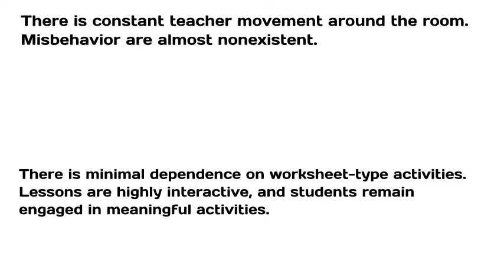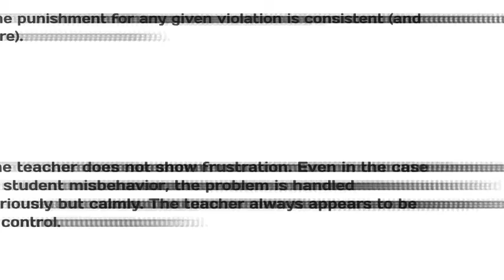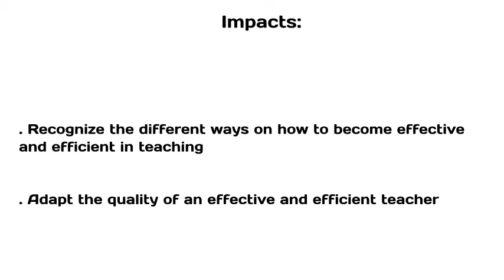Effective and Efficient Teaching - How Does the Classroom Environment Look Like?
Effective teaching is about teaching and achieving the learning goals or objectives. It is about accomplishing a purpose, that is, for students to learn the subject and producing the intended or expected result.  Whereby, efficient teaching is performing a task in the most economical manner. It is about teaching in the best possible manner with the least waste of time and effort.

Effective teaching has principles that should be followed to establish an authentic learning environment whereby learning targets are successfully achieved. We need to keep in mind that it is all about the students/ learners. We adjust our approaches to ensure that our learners are enjoying their experience, are mastering the learning objectives, and are able to apply their knowledge to resolve new challenges.

Effective and efficient teaching strategies are essential components of a dynamic educational environment, designed not only to disseminate knowledge but also to empower students and maximize their progress. At its core, effective teaching revolves around the art of facilitating learning experiences that engage, inspire, and enable students to reach their full potential. This process is guided by a set of principles that are deeply rooted in pedagogical theory and supported by empirical research.

Central to effective teaching is the notion of learner-centered instruction, which places students at the forefront of the educational process. This approach recognizes the diverse needs, interests, and abilities of learners and tailors instruction accordingly. By understanding each student's unique background, learning style, and preferences, educators can design personalized learning experiences that resonate with individual learners. Furthermore, a learner-centered approach fosters a supportive and inclusive classroom environment where students feel valued, respected, and motivated to actively participate in their own learning journey.

Another fundamental principle of effective teaching is the promotion of active learning. Unlike passive forms of instruction where students are mere recipients of information, active learning encourages students to construct knowledge through meaningful interactions with content, peers, and instructors.

In addition to learner-centeredness and active learning, effective teaching strategies emphasize the importance of clear learning objectives and outcomes. Educators must articulate specific learning goals that outline what students should know, understand, and be able to do by the end of a lesson or course. These objectives serve as guiding beacons that inform instructional design, assessment practices, and feedback mechanisms. By aligning learning objectives with curriculum standards and student needs, educators ensure coherence and relevance in their teaching, thereby enhancing student motivation and engagement.

Furthermore, effective teaching strategies prioritize the use of diverse instructional methods and modalities to accommodate the varying learning preferences of students. From lectures and discussions to simulations and multimedia presentations, educators employ a range of pedagogical techniques to cater to different learning styles and preferences. By incorporating multiple modalities into their teaching repertoire, educators can reach a wider spectrum of learners and create more inclusive and accessible learning environments.

Moreover, effective teaching strategies emphasize the importance of formative assessment and timely feedback in promoting student growth and achievement. Formative assessment practices, such as quizzes, polls, and classroom discussions, provide ongoing feedback to both students and instructors about learning progress, misconceptions, and areas needing improvement. By eliciting feedback in real time, educators can adapt their teaching strategies to address student needs and enhance learning outcomes. Additionally, constructive feedback fosters a growth mindset among students, encouraging them to view challenges as opportunities for learning and development.

Ultimately, effective teaching strategies are guided by a commitment to continuous improvement and reflective practice. Educators must regularly evaluate the impact of their teaching methods on student learning outcomes and be willing to adapt and refine their approaches based on evidence and feedback. By engaging in professional development activities, collaborating with colleagues, and staying abreast of research in the field of education, educators can enhance their pedagogical skills and contribute to the ongoing advancement of teaching excellence. In doing so, they empower students, maximize their progress, and foster a lifelong love of learning.

This video will focus on the techniques that will help the teachers to become more effective and efficient. It will also highlight on the classroom dynamics and the characteristics of the learning environment.